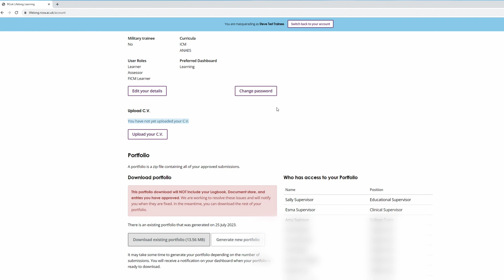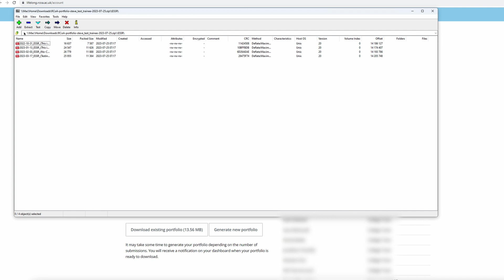How to download your Portfolio on the LLP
To download your portfolio on the LLP, click on your name at the top of the page, when your personal details page opens up, scroll down to the bottom.

Click on 'Generate' portfolio’ and wait for your portfolio to be generated.

This video shows how to view your downloaded portfolio using 7-Zip extractor.